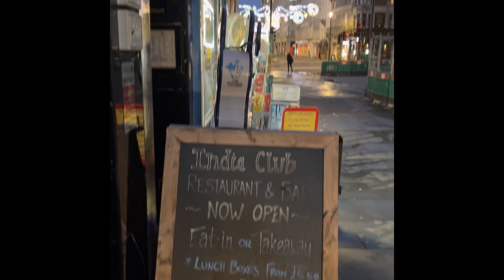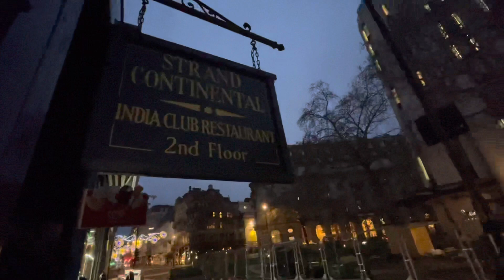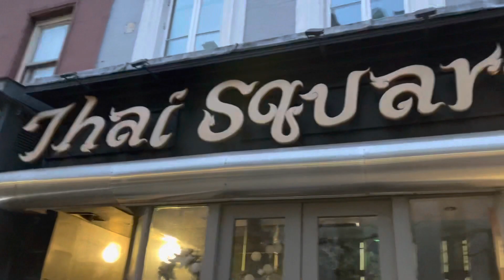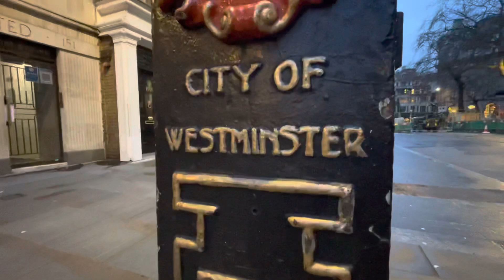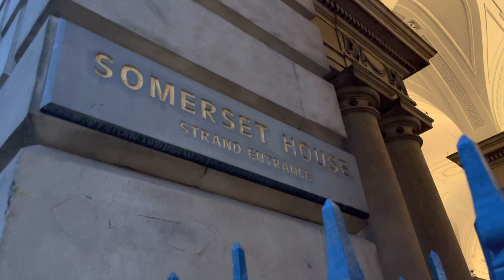Hostel in London Strand continental